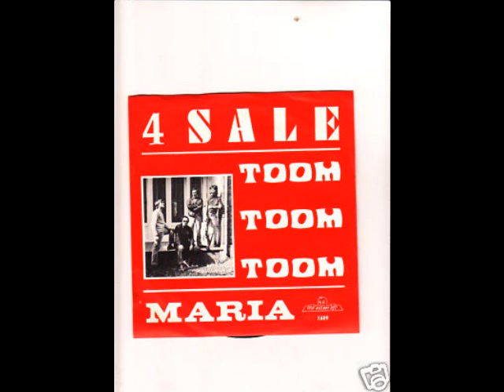4 sale - toom toom toom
zwarte schijf, vocale plaat en hit